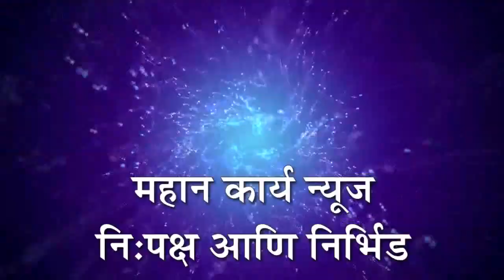कोल्हापूर जिल्हा सहकारी मुद्रण व प्रकाशन संस्थेची 62 वी वार्षिक साधारण सभा उत्साहात